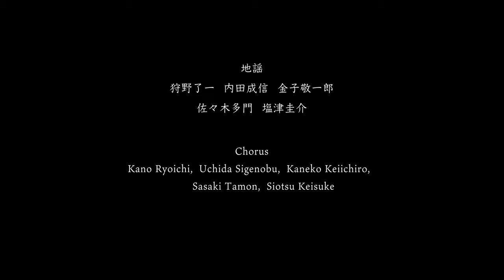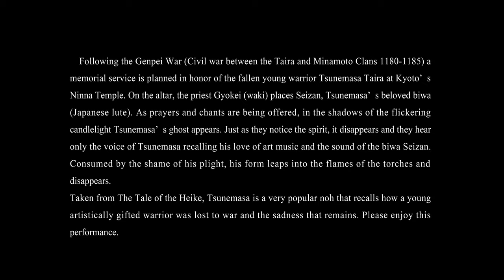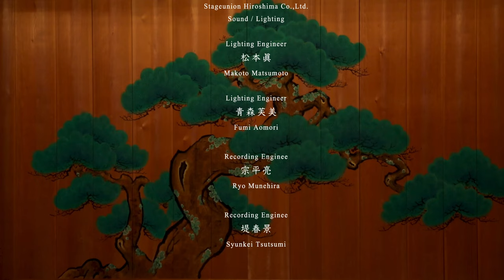能 [経正] 平清盛の甥 平家物語『経正都落』の後日譚 喜多流 大島能楽堂 現代語訳字幕付き 日本語版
【大島能楽堂:「能」 経政】

2021年5月14日、喜多流大島能楽堂にてライブ配信、上演された能「経政」に日本語訳を加えより解りやすくダイナミックに編集を施した能の世界をお愉しみください。

A Japanese translation was added to the Noh ”Tsunemasa“ that was live-streamed and performed at the Kita-ryu Oshima Noh Theater on May 14, 2021.
Please enjoy the world of Noh, which is easier to understand and dynamically edited.

能「経政」
若き公達、平経政は音楽を愛し琵琶の名手でもありました。
無残にも戦によって命を絶たれますが、生前愛用していた琵琶の音にひかれて経政の魂は再び現れるのでした。平家物語を題材にした人気の演目です。

シテ；大島　衣恵　ワキ；江崎　欽次朗
笛；竹市　学　小鼓；古田知英　大鼓；白坂 保行　地頭；狩野了一

Noh[Tsunemasa]
In this noh, the spirit of the young warrior Taira no Tsunemasa who was felled in battle returns.
Although mercilessly killed in war, the young warrior Tsunmasa’s soul appears during a memorial service called forth by the sound of the biwa which he so loved. This noh is based on a story from the Japanese classical text Heike Monogatari (Tales of the Heike.

Shite (the ghost of the warrior Tsunemasa) Oshima Kinue
Waki (A high priest of Ninna Temple: Gyōkei) Esaki Kinjiro,
Flute / Takeichi Manabu, Kotsuzumi / Furuta Tomohide, Otsuzumi / Shirasaka Yasuyuki,
Chorus Leader, Kano Ryoichi